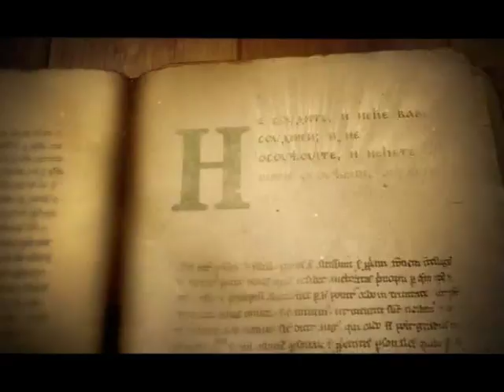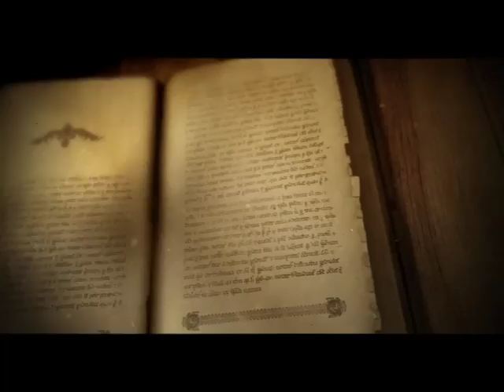SAMO SLOVENSKI SA MILOŠEM STOJKOVIĆEM 03.01.2018. DARKO MLADIĆ 1 DEO